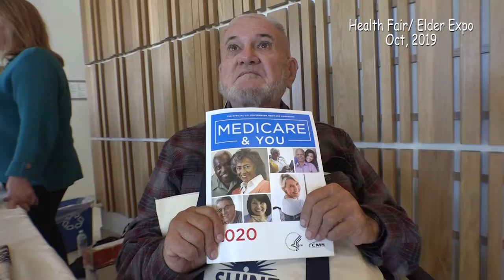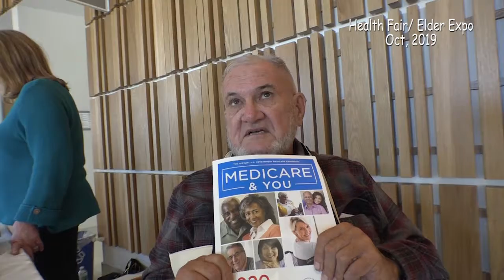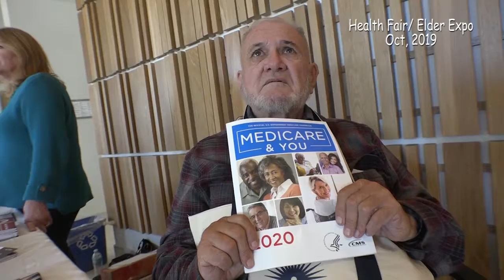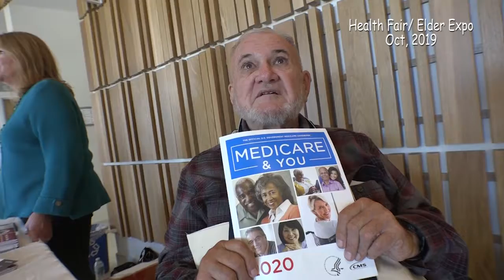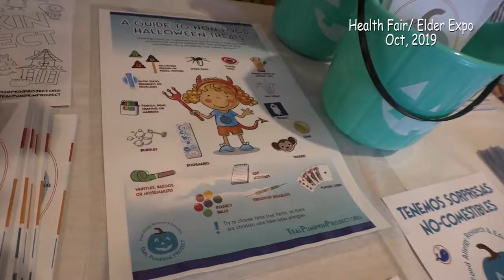Health Fair/ Elder Service, Wheelers, Medicare, Teal, Thrift Store, 10 29 19, part 5